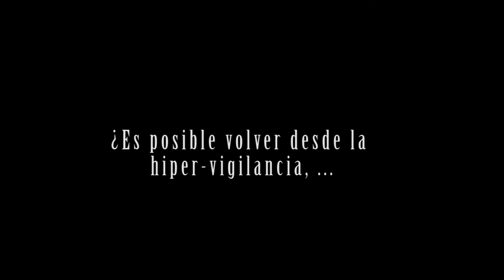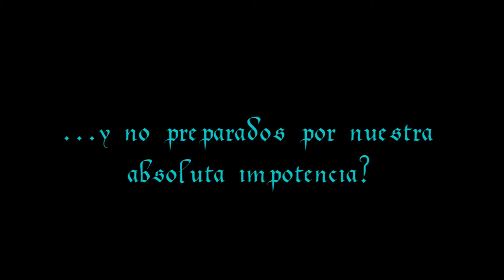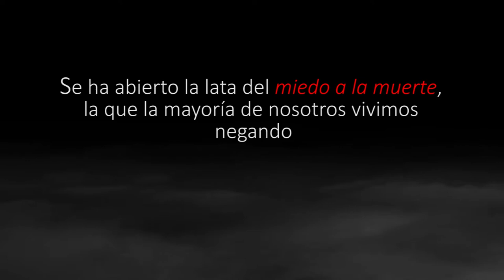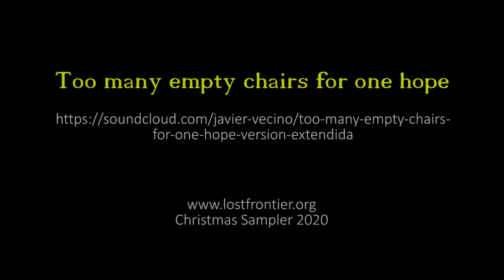TOO MANY EMPTY CHAIRS FOR ONE HOPE (1ª Parte)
Este año, como no podía ser de otra manera, la historia es la "no historia", la que se nos ha robado. Un año desaparecido de  nuestros almanaques...un año lleno de innumerables sillas vacías, que nos hacen recelar de una ingenua esperanza.
Imágenes tomadas de Pixlord en Pixabay.com